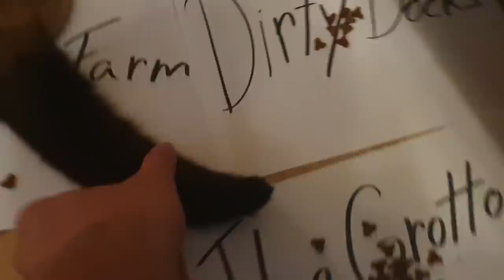*FOLOSESC PISICA MEA* CA SA *CASTIG* UN MECI DE FORTNITE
▼ PC BUN SI IEFTIN + COD REDUCERE: R8XE6QX7
★ Pentru a sustine canalul:
★ Ma puteti gasi pe:
★PC★
➥4TB HDD
➥512GB SSD
➥SUPERLUX E205U+POPFILTER+BRAT
★RoyalSavage Team★

WePlayWithConfidence !